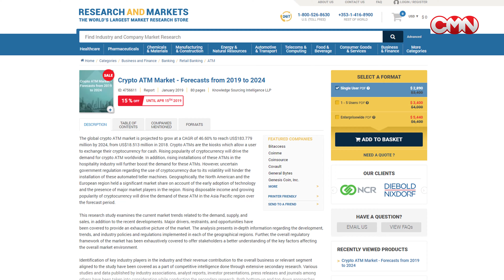Crypto ATMs are expected to grow over 40% by 2024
The global crypto ATM market is projected to grow by 47% to reach $183.7 million by 2024. This could be a tremendous spike from what it was in 2018 – $18.5 million. Moreover, the market is predicted to grow even after the slated timeline, ResearchAndMarkets.com reports.